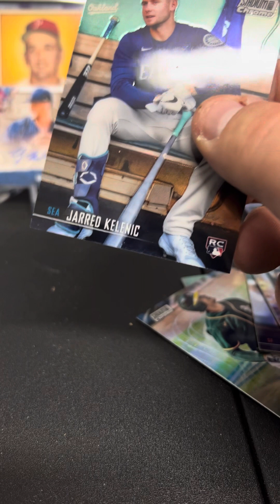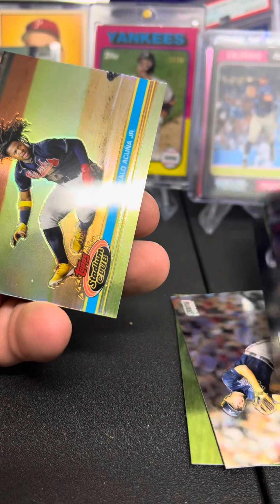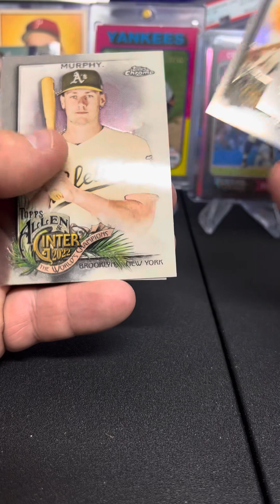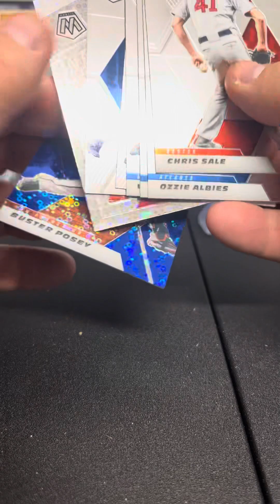Feb 3rd Card Opening